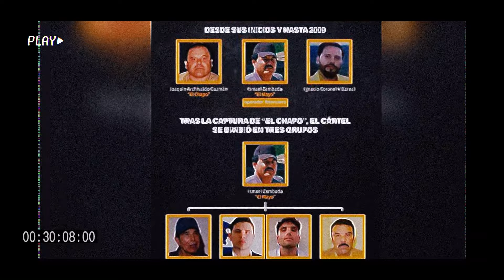💥¡¡LO CAPTURARON!! DESCUBREN el RANCHO De IVAN ARCHIVALDO, 4 abatidos y 12 DETENIDOS SINALOA AYER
💥 ¡Lo capturaron! Descubren el rancho de Iván Archivaldo, 4 abatidos y 12 detenidos en Sinaloa ayer

¿Se acerca el final para uno de los herederos del Cártel de Sinaloa? En un operativo trascendental, las autoridades han descubierto el rancho de Iván Archivaldo Guzmán, logrando la detención de 12 individuos y el abatimiento de 4 sicarios durante un enfrentamiento que dejó a la comunidad de Sinaloa en un estado de shock. Este importante hallazgo no solo representa un golpe significativo para la organización del Cártel de Sinaloa, sino que también podría marcar un cambio en la lucha por el control del narcotráfico en la región.

La operación se llevó a cabo después de meses de investigación y seguimiento, que culminaron en la localización del rancho, un punto clave en las operaciones de Iván Archivaldo. Las fuerzas de seguridad, enfrentándose a una resistencia armada, lograron llevar a cabo el asalto, incautando armas y vehículos que se usaban para actividades delictivas.

La muerte de los 4 sicarios y la captura de 12 de sus seguidores destacan la intensidad del conflicto y la presión creciente sobre el cártel. Sin embargo, esta situación también plantea el riesgo de represalias por parte de los seguidores de Iván, lo que mantiene a la comunidad local en alerta máxima.

Las autoridades están comprometidas a continuar su lucha contra el narcotráfico y el crimen organizado, y esta detención es un paso crucial hacia la restauración de la seguridad en Sinaloa y sus alrededores.